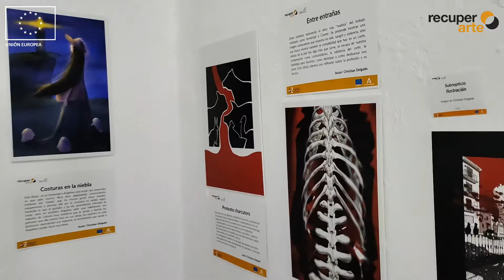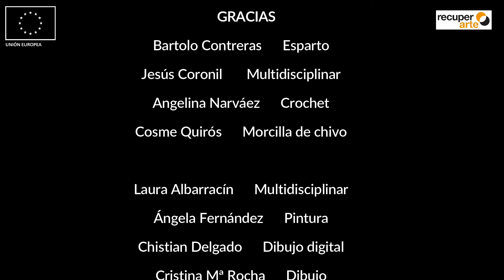Inauguración Exposición Casares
22 de noviembre de 2021, Inauguración de la Exposición de RecuperArte en Casares con la presencia del Alcalde, don José Carrasco, acompañado de la  Tercera Teniente de Alcalde, doña Rocío Ruíz.
Y con las/os artistas participantes en el proyecto a los que queremos agradecer una vez más su implicación, Bartolo Contreras, Jesús Coronil, Angelina Narváez, Cosme Quirós, Ángela Fernández, Laura R. Albarracín, Christian Delgado y Cristina Mª Rocha
Agradecer una vez más a Chelu Herrera su implicación y colaboración
La exposición se puede visitar hasta el próximo domingo 28 de noviembre ¡No os la perdáis!